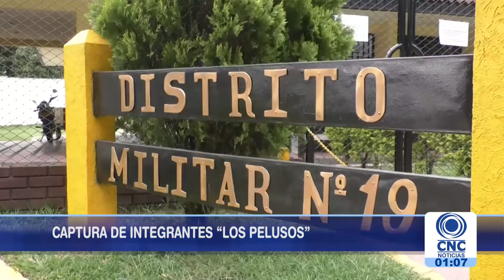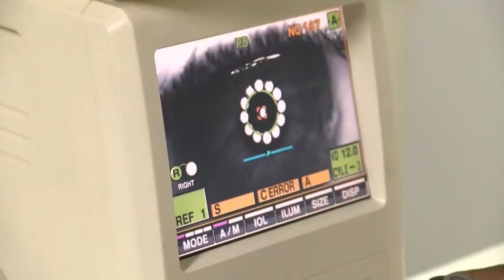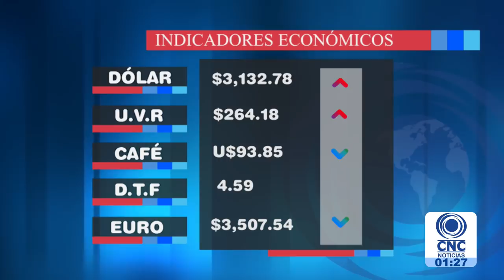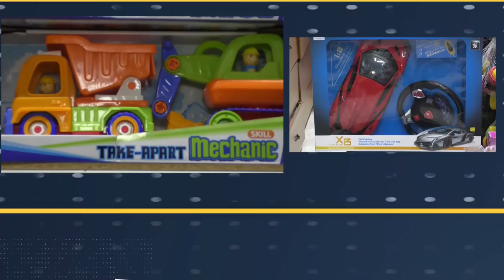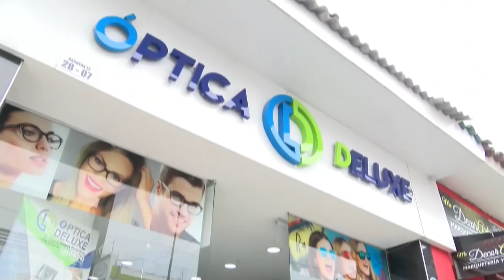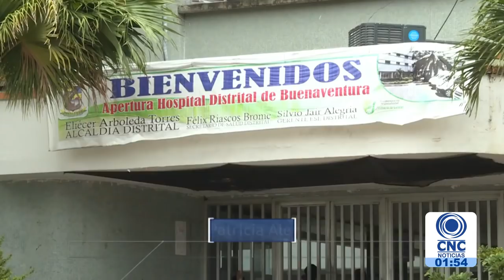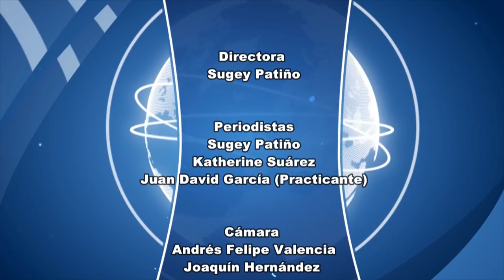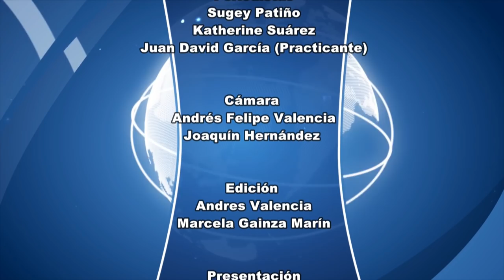CNC Noticias Tuluá primera emisión 1:00 p.m. Abril 05 de 2019